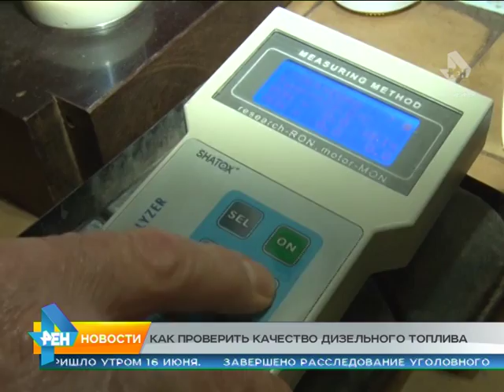Сюжет от 16.06.2015 качество топлива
Новый прибор томских учёных позволит за 40 минут определить качество солярки.